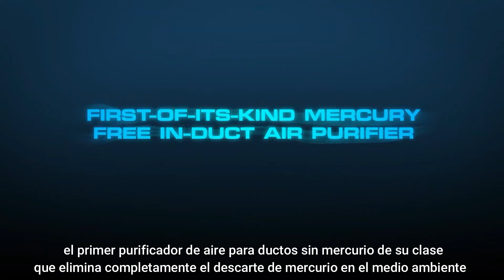Demo Show ACR Latinoamérica - Dannenge International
Dannenge International - HALO LED
Purificador de aire con generación de peróxido de hidrógeno, compuesto por celda de foto hidro ionización con lámpara LED e ionizador. Caudal nominal 11.000 m³/h. Instalación en ducto o en la unidad manejadora de aire. Certificado cero ozono y cero mercurio. Alimentación eléctrica 110/220 V, 50/60 Hz.
Presentado por: Fernando Abreu, CEO - Dannenge International